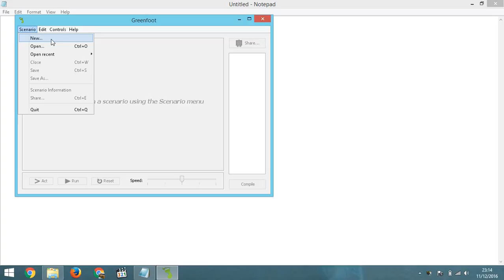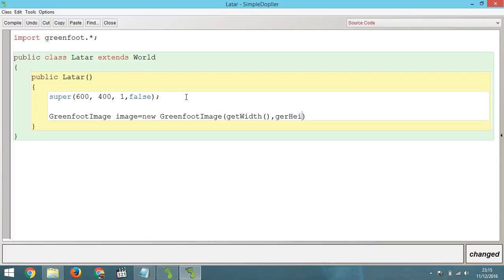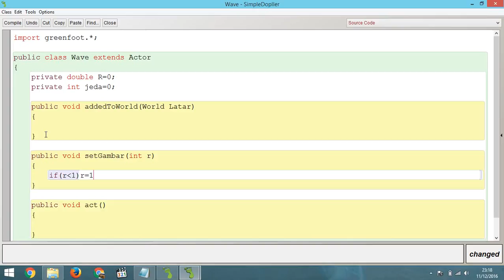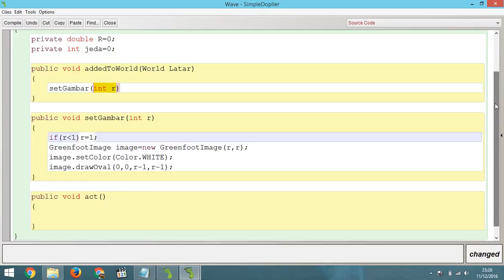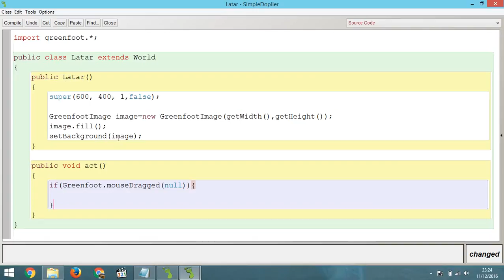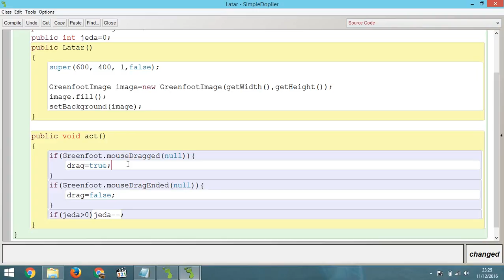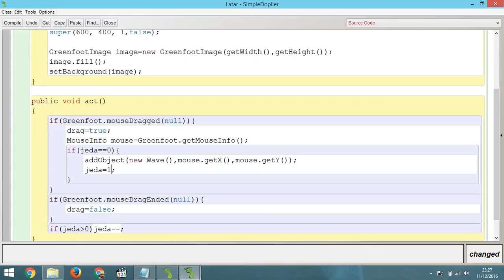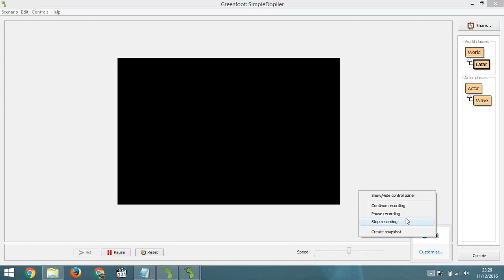How to Make Simple Doppler Effect Visualization on Greenfoot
This video is simple how to make dopller effect visualization with Greenfoot. You can use your own default value to make your own dopller wave, like as ripple effect, Or if you need the source code of this video and another Greenfoot code in this channel, You can buy the source code at link below: